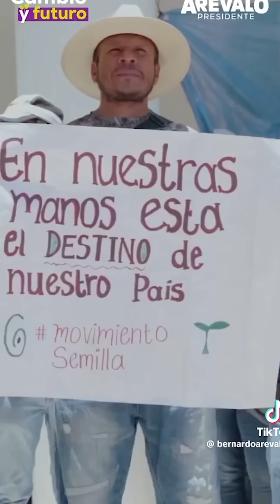ASTRONAUTAS - LAS MEMORABLES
Palabra que proviene del griego  "Astron", (estrella) y "Naútēs", (navegante) y en la política criolla guatemalteca bien se puede aplicar para aquellos candidatos que ya perdieron contacto con la realidad y  ya solo nos queda gritar: Houston tenemos un problema!